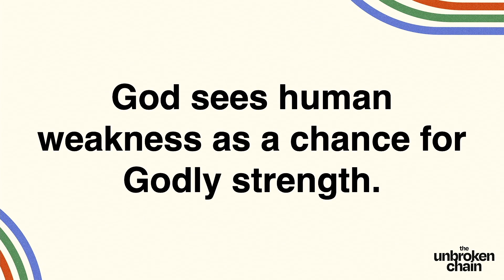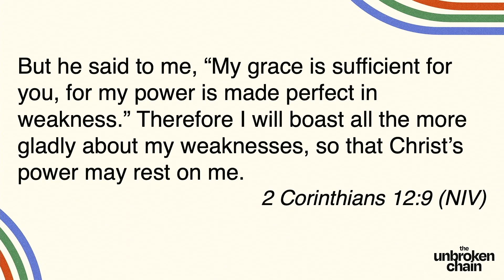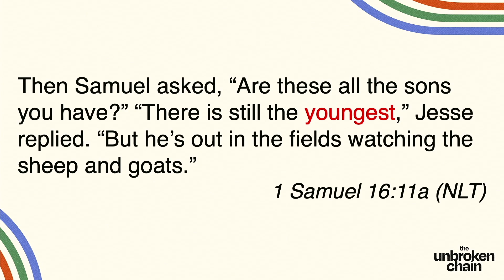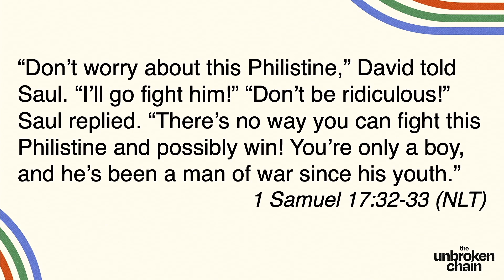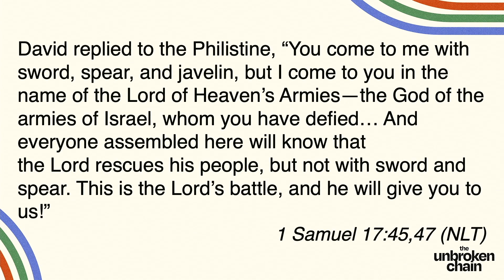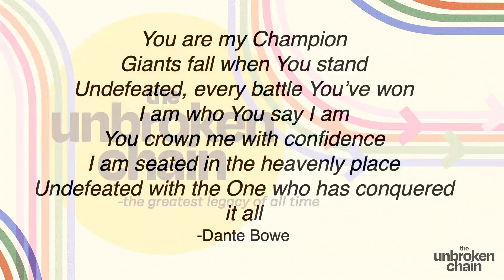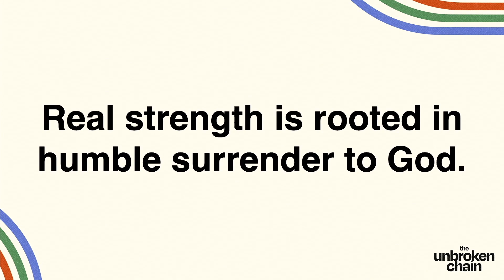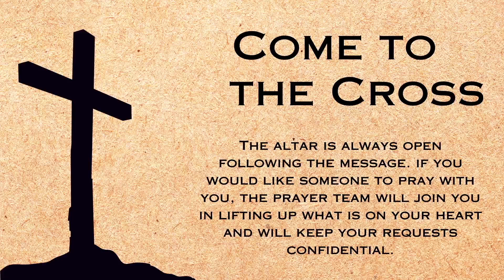The Unbroken Chain (Part 3) - 11/17/24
Part 3 in the series, "The Unbroken Chain"

Grace Church, Fort Myers Shores Campus
Fort Myers, FL